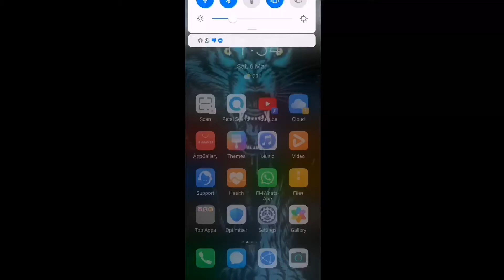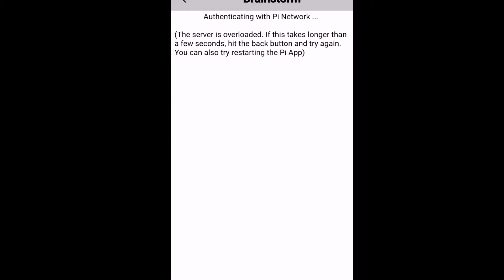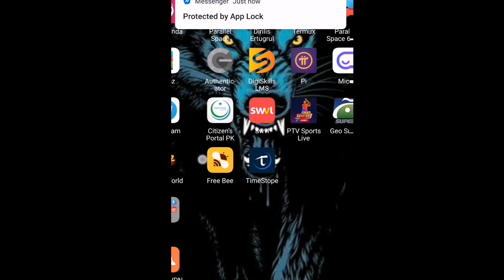Pi BlockChain (reality) Cong pioners